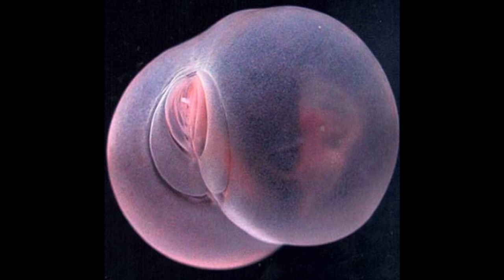Hi－DIII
日　時＝2005年10月9日（土）
場　所＝可児市芸術創造センター　（アーラ）
演　奏＝ギターアンサンブル　Long Well
画　像＝Pinterest提供